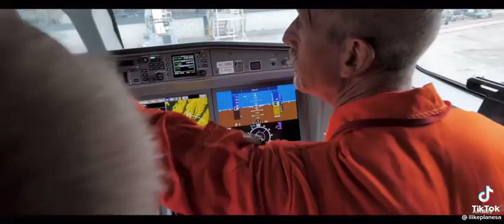AirBus 50th Anniversary 😎 Credti: Ilikeplane